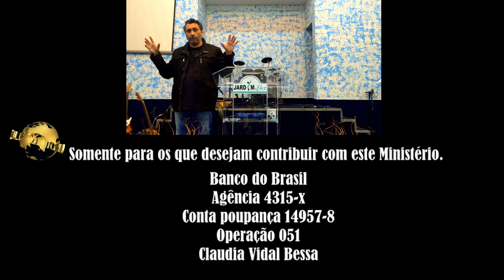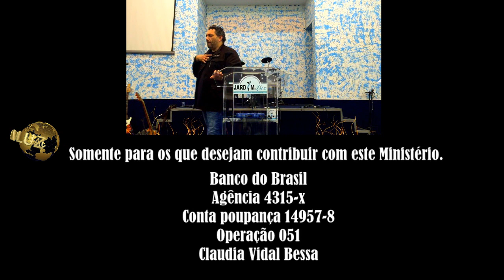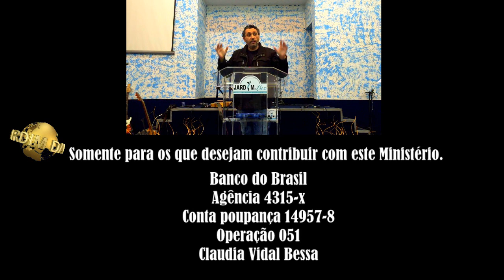O evangelho da prosperidade, o evangelho social... Lei ou Evangelho? | Josemar Bessa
Jardim da Luz - Rua do Petróleo nº 20 - Campo Grande - Rio de Janeiro - RJ.

Só Tu és a Verdade Deus!
Diante do Trono de Deus nos céus!
Em Cristo estou além do véu!
Que foi, que é, que há de vir!
O Infinito amor do Pai!